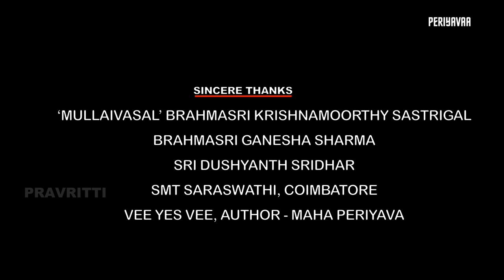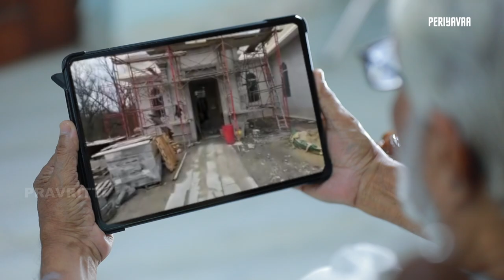Periyavaa' - Epi 17 - With Subtitles | periyava karma mahap Why you should avoid SILK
'PERIYAVAA'
26 part series on MAHA PERIYVAA

EPISODE #17- Why you should not use silk